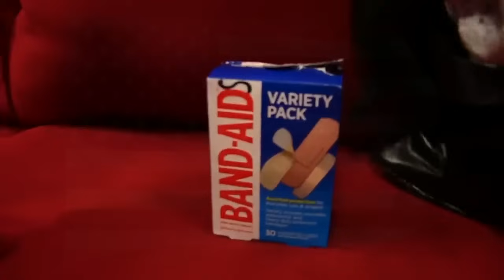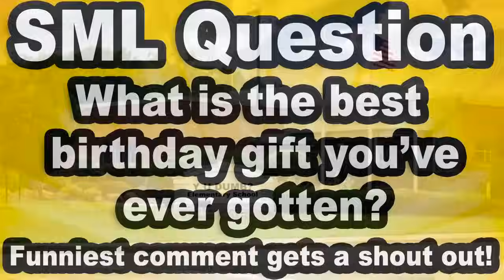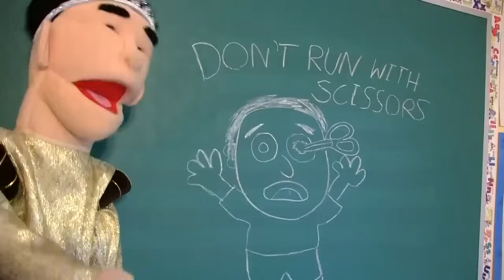SML Movie - Jeffy's Tech Deck! 2023 - Full Episode